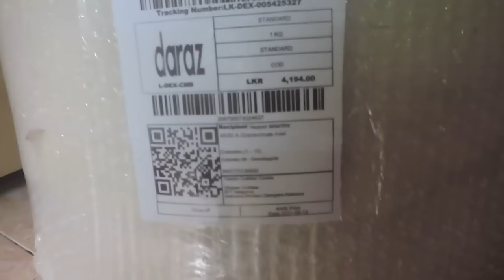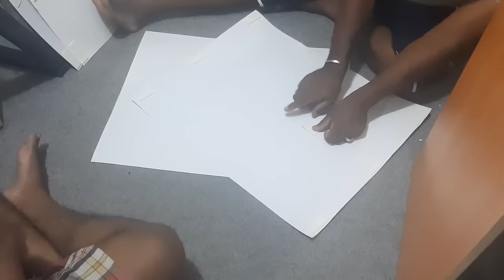Gaming Room DIY Cloud Celling Setup | Talk with SUPPA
DIY Cloud Celling Setup